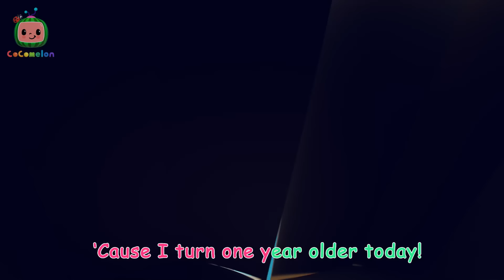Pirate Wolf Walks the Plank - Fantasy Animals | CoComelon - Animal Time | Nursery Rhymes for Babies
This is the way to be a PIRATE! When Wally the wolf tries to show his crew mates, JJ and Boba, the way to sail a pirate ship, everything keeps going wrong. Luckily his crew mates are there to help him out.

🍉Lyrics

This is the way we sail the seas
Sail the seas, sail the seas
On this pirate ship

This is the way we spin the wheel
Spin the wheel, spin the wheel

This is the way we load and launch
Load and launch, load and launch

This is the way we raise our flag
Raise our flag, raise our flag
This is the way web lis

This is way we look for treasure,
Look for treasure, look for treasure,

This is the way open the chest,
Open the chest, open the chest

00:00 This is the Way - Pirate
02:43 Peekaboo
05:23 Sharing song
08:15 Lunch Song
11:07 This is the way Clean Up
13:42 Itsy Bitsy Spider
16:38 Balloon Boat Race
19:20 ABCs (Animal Time)
22:25 Bus Wash Song
25:05 Yes Yes Vegetables
28:07 Happy & You Know It
30:47 Down by the Bay (Submarine)
33:28 Emmy's Sick Song
35:55 Hey Diddle Diddle
38:41 The 3 Little Friends
41:23 Swimming Song
44:04 Grow Grow Grow Your Fruit
46:46 Little Red Riding JJ
49:29 Baa Baa Black Sheep - Fantasy Animals
52:07 Wheels on the Bus - Fantasy Animals
54:46 JJ & The Beanstalk
57:38 Emmy's Birthday
1:00:11 Treasure Hunt Song